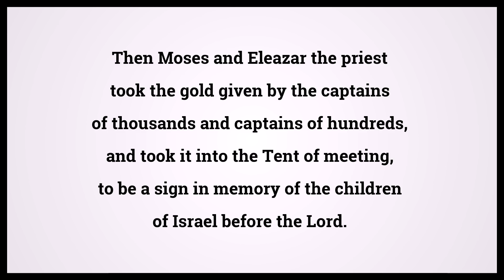Holy Bible Numbers Chapter 31 Verse 54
Video shows Holy Bible Numbers Chapter 31 Verse 54: Then Moses and Eleazar the priest took the gold given by the captains of thousands and captains of hundreds, and took it into the Tent of meeting, to be a sign in memory of the children of Israel before the Lord. Powered by MaryTTS. Text taken from Bible in Basic Edition